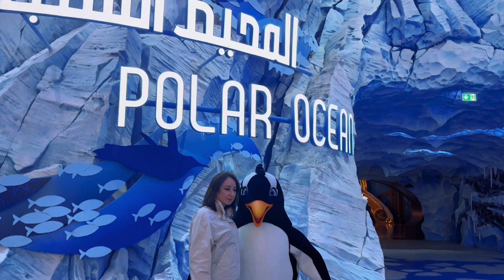Sea world in Abu Dhabi with mummy ❤️abudhabi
SeaWorld Abu Dhabi is a marine-themed entertainment park in Abu Dhabi, UAE, offering a captivating experience celebrating marine life and conservation. Highlights include:

1- Diverse Marine Life: Visitors can observe dolphins, whales, sharks, and sea turtles in state-of-the-art habitats, promoting education about marine conservation.

2- Thrilling Attractions: The park features exciting rides, interactive exhibits, and live entertainment suitable for all ages, including roller coasters and water rides.

3- Environmental Awareness: SeaWorld Abu Dhabi is committed to promoting marine conservation through educational programs, conservation efforts, and research projects.

With its immersive experiences and dedication to marine conservation, SeaWorld Abu Dhabi promises a memorable adventure for visitors of all ages.

SO TODAY Join me on a tour of Sea World in Abu Dhabi, where I explore amazing shows such as the sea lion show, dolphin show, and so much more! Come along and discover the beauty of this incredible place with me.